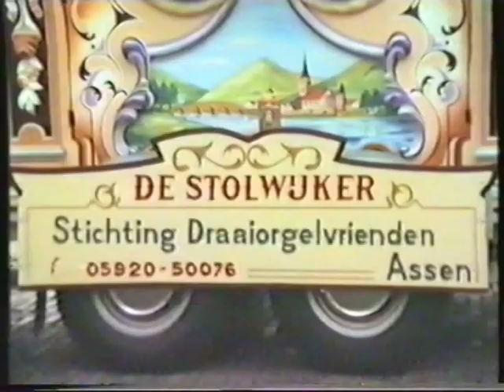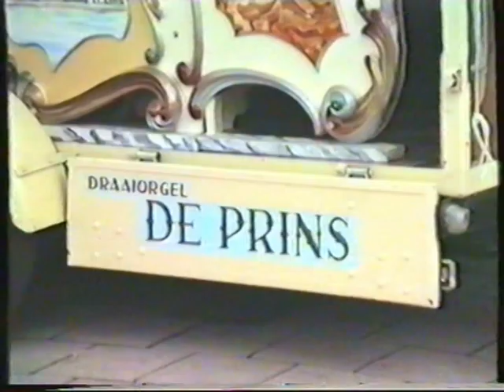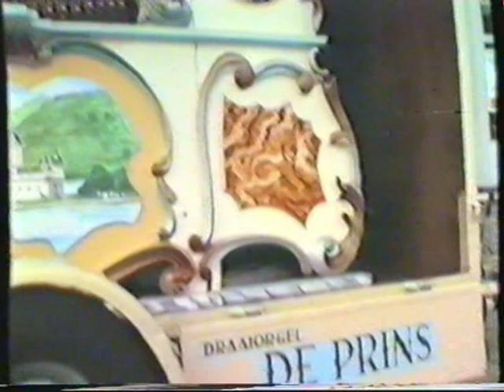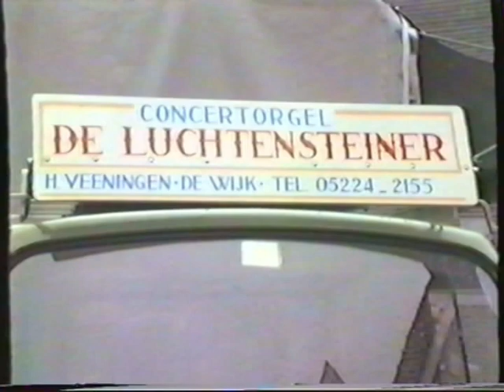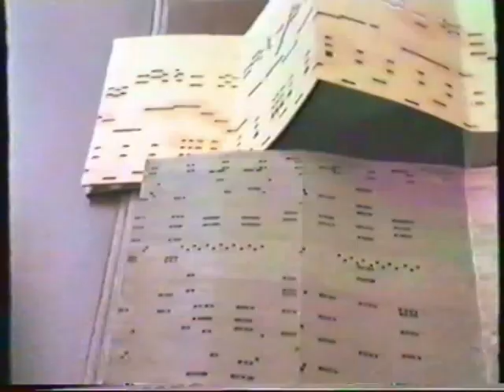Draaiorgel Festival Vrienden van De Parel 10 augustus 1985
Gehouden in de Meppeler Binnenstad van  13.30 uur tot 16.30 uur
m.m.v. de draaiorgels "De Luchtensteiner" - De Wijk , "De Engelenkast"- De Wijk, "De Stolwijker" - Assen, "De Prins"- Assen , "De Grote Doris" - Wolvega
"De Insulinde"- Holwerd,  "De Spaanse Dame" - Hellendoorn en "De Parel uit Meppel.
Tevens werd er een expositie gehouden in de Openbare Bibliotheek op de Wheem. Er waren o.a. te zien: Miniaturen van Draaiorgels en een kapdemonstratie.